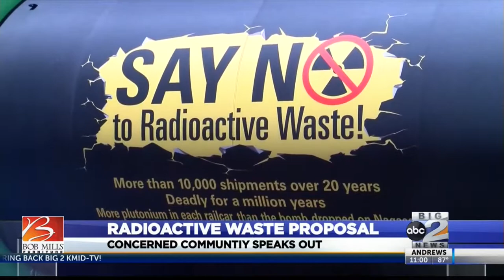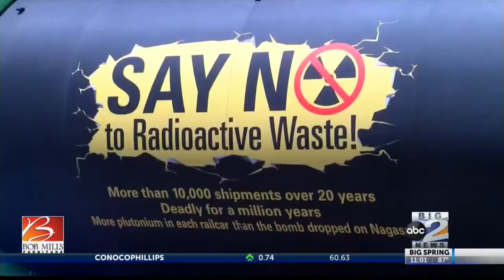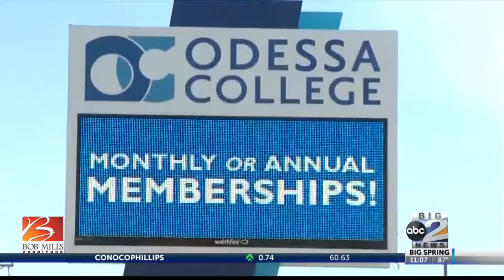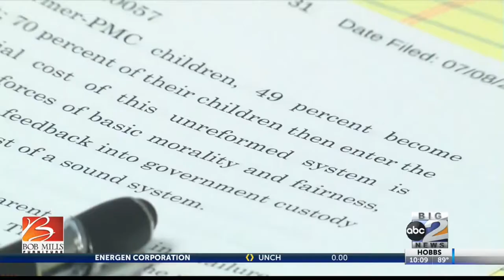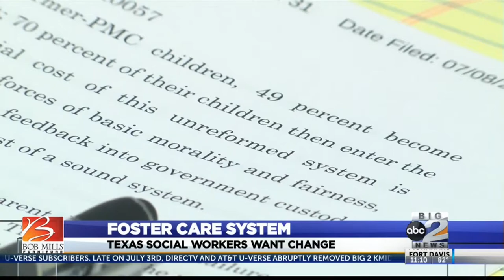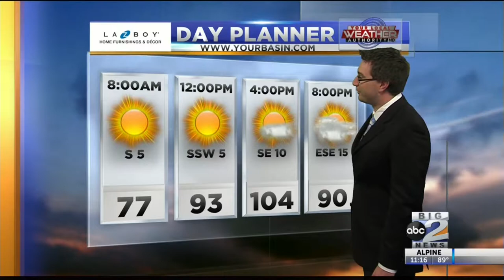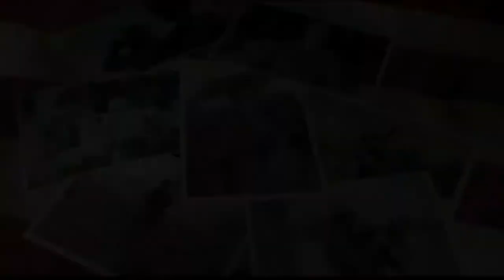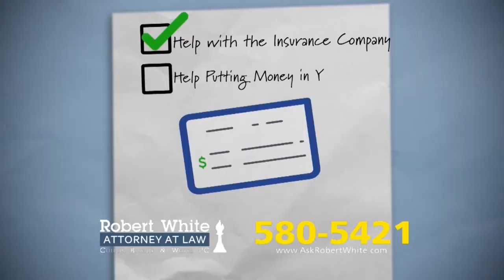7-10-19 Big 2 First News at 11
11:00 A.M. Show with Amanda Mason and Meteorologist Derek Sibley